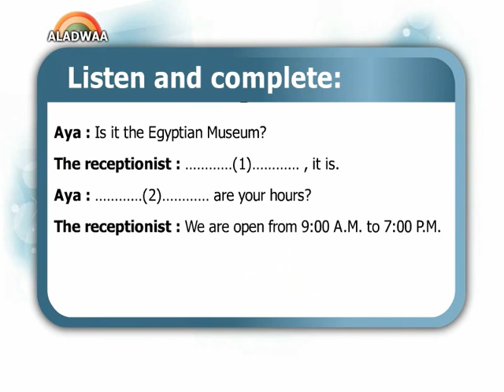Unit 1 "places we go "- Lesson 1" Check point" - primary 6 - first term